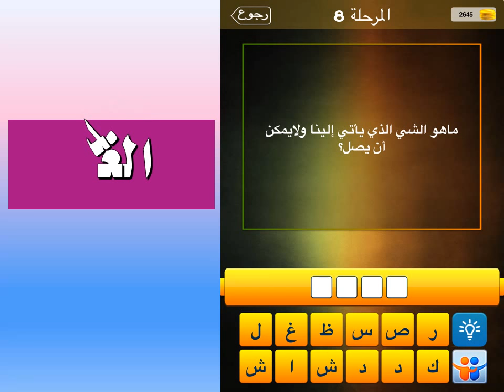ما هو الشي الذي ياتي الينا ولا يمكن ان يصل